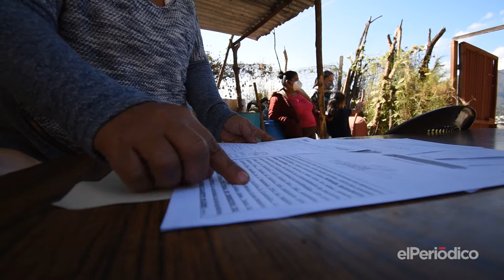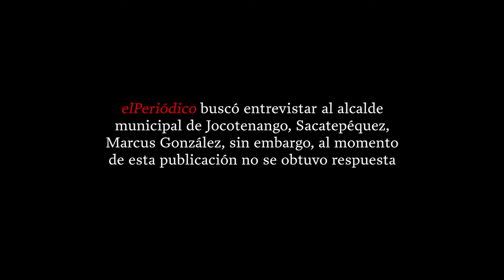Aldea Vista Hermosa, Jocotenango